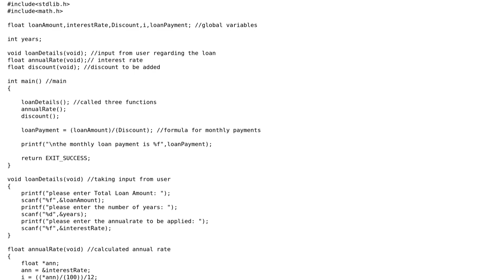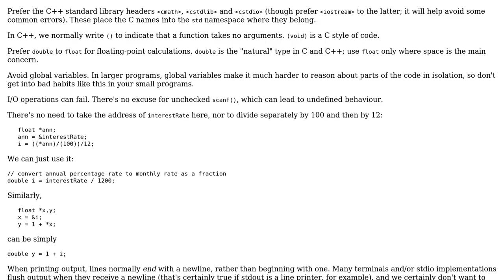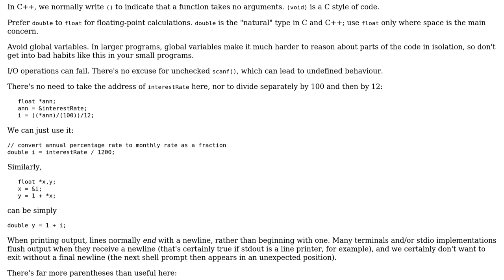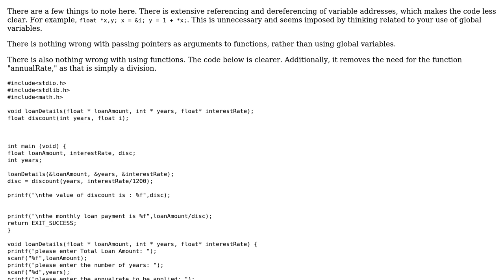Code Review: Loan calculator in C (2 Solutions!!)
Code Review: Loan calculator in C

With thanks & praise to God, and with thanks to the many people who have made this project possible! | Content (except music & images) licensed under CC BY-SA | Music | Images & others | With thanks to user Toby Speight user RJM user heeat user 200_success and the Stack Exchange Network Trademarks are property of their respective owners. You are responsible for your own actions.